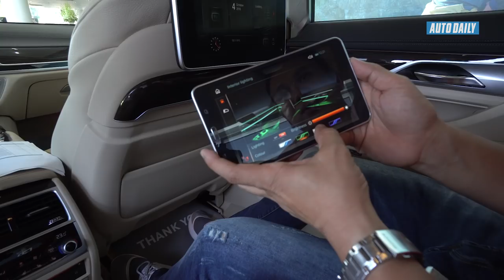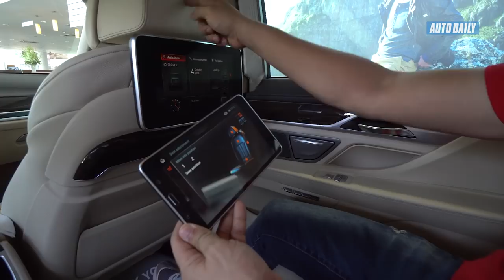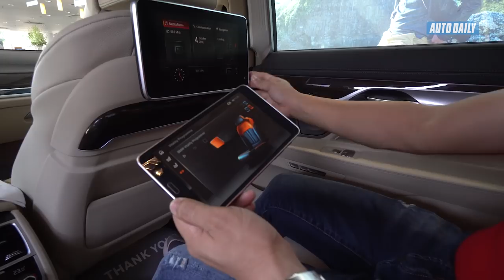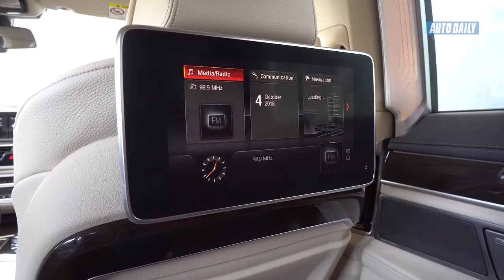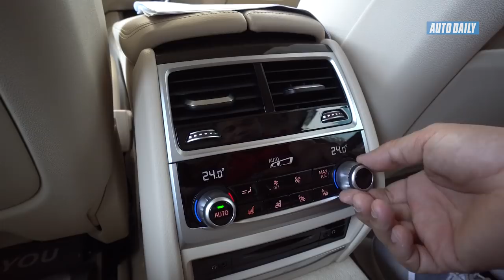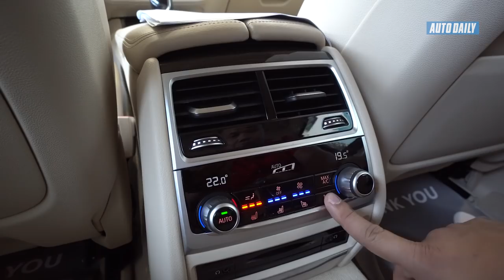BMW 740Li: Khám phá không gian hàng ghế sau |AUTODAILY.VN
Không phải ngẫu nhiên mà 7 Series được ưu ái gọi là “niềm tự hào của BMW”. Kể từ khi ra đời với triết lý định nghĩa lại tương lai của ngành ô tô, mẫu sedan hàng đầu của BMW vẫn là biểu tượng của những trải nghiệm sang trọng và đẳng cấp trên toàn thế giới. Dưới đây là 4 điểm nổi bật của BMW 7 Series trong lần trở lại Việt Nam vào tháng 9 này.

BMW EfficientLightweight

Carbon được mệnh danh là “siêu vật liệu” trong công nghệ chế tạo máy móc vì đặc tính nhẹ, bền, chịu lực và chịu nhiệt vượt trội. Hơn 50 năm kể từ lần đầu tiên được sử dụng để chế tạo tên lửa và xe tăng, carbon vẫn là loại vật liệu rất đắt đỏ. Hiện nay, carbon chỉ được dùng trong ngành hàng không vũ trụ, máy bay thương mại và chế tạo siêu xe.

BMW 7 Series là chiếc xe đầu tiên trong phân khúc xe hạng sang áp dụng công nghệ Carbon Core vào sản xuất. Với công nghệ này, nguyên liệu nhựa gia cường sợi carbon được gia cố vào bộ khung sườn nhằm giảm tối đa trọng lượng xe, giúp tiết kiệm chi phí tiêu thụ nhiên liệu cho người dùng. Độ bền và chịu lực vượt trội của carbon cũng đồng thời cải thiện độ ổn định thân xe, giảm thiểu tối đa rủi ro cho xe và người lái khi có va chạm, mang lại trải nghiệm tối ưu nhất mà khó có mẫu xe nào trong cùng phân khúc có thể đạt đến.

Chìa khoá thông minh hiển thị công nghệ cao (BMW Display Key)

BMW Display Key không chỉ dừng lại ở việc tuỳ chỉnh các chức năng cơ bản mà còn cho phép người dùng kích hoạt tính năng đỗ xe tự động từ xa hoặc mở hệ thống điều hoà trong xe ngay cả khi bạn đang ở cách chiếc xe 300m. Chức năng này giải quyết được sự khó chịu khi người lái phải trực tiếp vào xe khởi động máy, đợi một lúc thì điều hoà mới ổn định được nhiệt độ trong xe.

Đáng nói hơn, BMW Display Key còn tích hợp một màn hình cảm ứng 2.2 inch, cung cấp đầy đủ các thông tin về chiếc xe như: xe còn đi được bao nhiêu km hay bao giờ cần cung cấp thêm nhiên liệu. Việc là hãng đầu tiên sử dụng công nghệ này cho thấy BMW đã rất nỗ lực và đầu tư không nhỏ để mang đến những gì tốt nhất cho người dùng. Không còn là những nút bấm khô khan như những chiếc chìa khoá khác, BMW Display Key là chìa khoá xe hơi độc đáo, tích hợp công nghệ tiên tiến, xứng tầm với đẳng cấp của thương hiệu. Đây cũng là một chi tiết đặc trưng khởi đầu cho những cuộc trò chuyện thú vị giữa chủ sở hữu BMW Display Key và bạn bè của họ hoặc làm cho người xung quanh phải ngạc nhiên với công nghệ tiên tiến này.